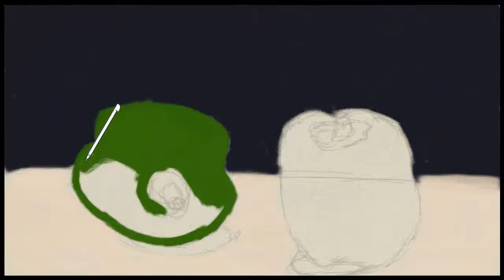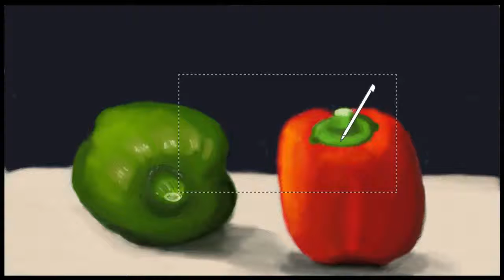Art Academy: Atelier - Peppers